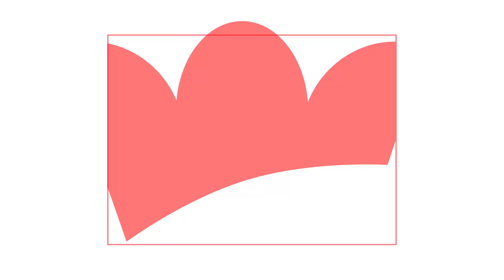Réponse à Dongfeng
Réponse des skippers de la Solo Maître CoQ au message envoyé par les équipiers de Dongfeng avant leur départ de Itajai

© Adrien François/Solo Maître CoQ